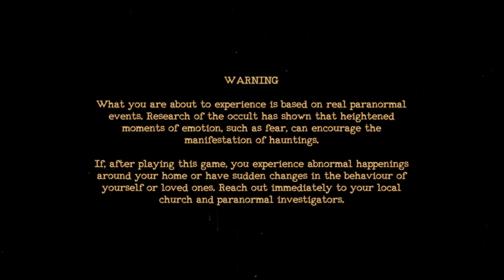The Mortuary Assistant